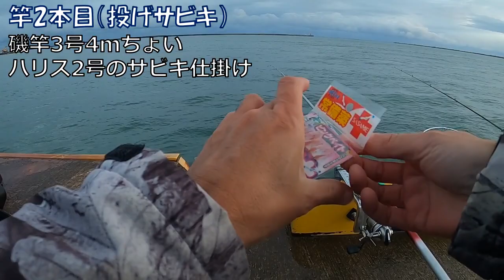12月中旬の輪島港 まだアジ釣れた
だいぶ冬になってきて、諸々の釣りが日に日に厳しくなる季節です。
この日の予報は雨ながら南風だったので比較的投げやすいかと思い、輪島港まで足を運んでみました。

≪アジ釣り・輪島港マリンタウン前（石川県）・2022年12月17日≫

【主な仕掛け】
竿：磯竿3号4mちょい
ウキ・オモリ：4号
仕掛け：ハリス2号のサビキ
エサ：オキアミ
コマセ：アミ姫

【釣果】7時半～9時半
アジ（10cm級）4匹
フグ多数（リリース）